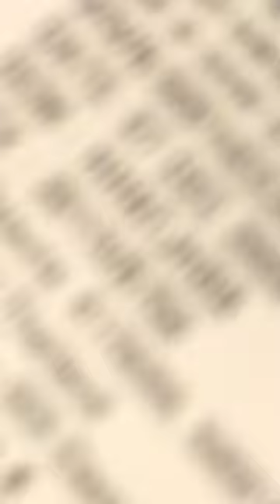Western Digital Scorpio Black WD2500BEKT 7200 RPM 2.5" HDD Start-Up/Shutdown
This hard-drive came from a Compaq Presario CQ60. Why do we have a random 2009 laptop you may ask? Wendy's. This laptop came from a Wendy's and was donated to us after its retirement. This laptop was given to someone and then was soon given back to me. This laptop was mine and I took the hard-drive out about 3 days ago and I am keeping it for memories.